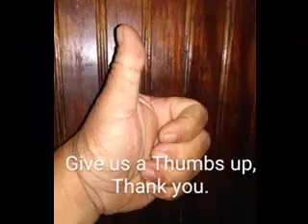Making Sliced Pork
Took A Pork Loin AND sliced IT Like the Restaurants